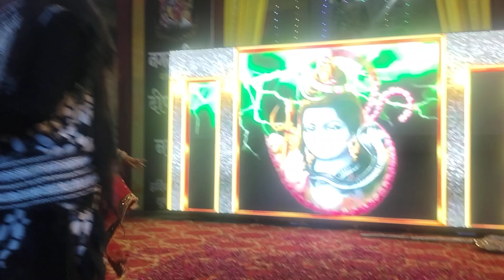बांसवाड़ा नगर परिषद् की दीपावाली एसी मनाई (5)